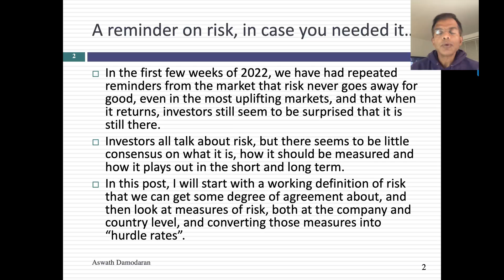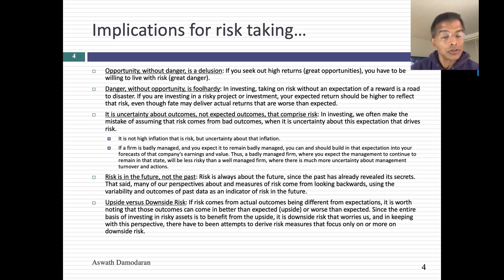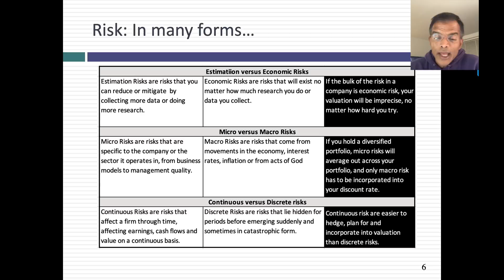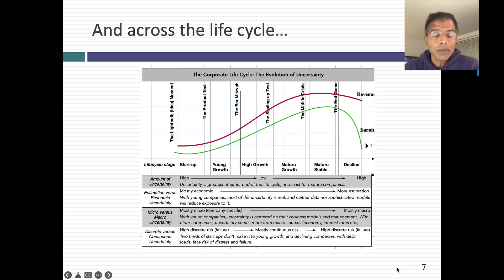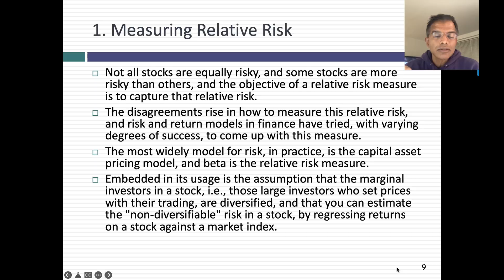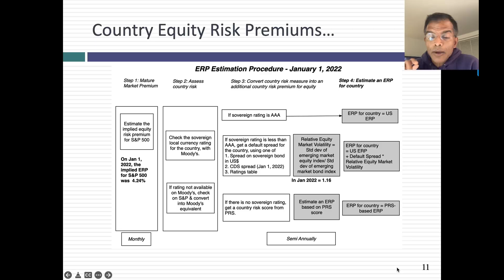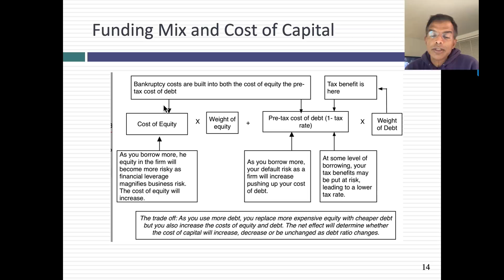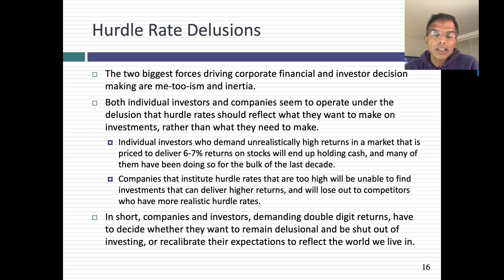Data Update 4: Risk = Danger + Opportunity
In this session, I start with the Chinese symbol for crisis, which is the combination of the symbols for danger and opportunity to define risk. I argue that while you face many risks, when investing in companies, and breaking those risks down into categories can help make sense of them. I then convert these qualitative risk measures to hurdle rates (for companies) and required returns (for investors) and argue that investors and companies who demand double digit returns in this market are likely to get shut out.
Data:
1. Equity Risk Premiums, by country (for 2022)
2. Betas by Sector: